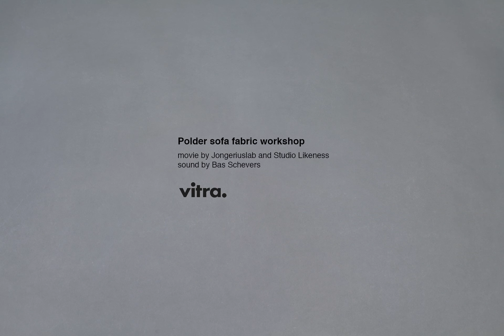Polder Sofa Fabric Workshop Film 1001643 master